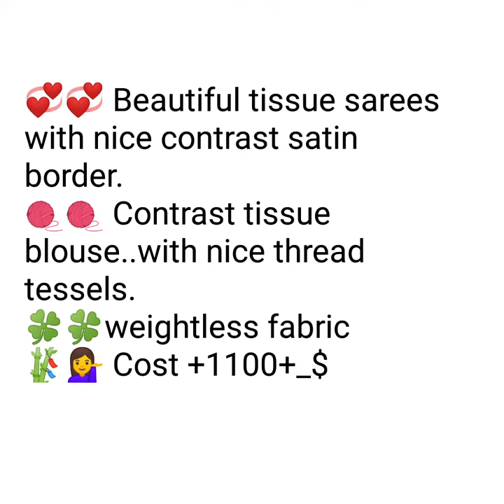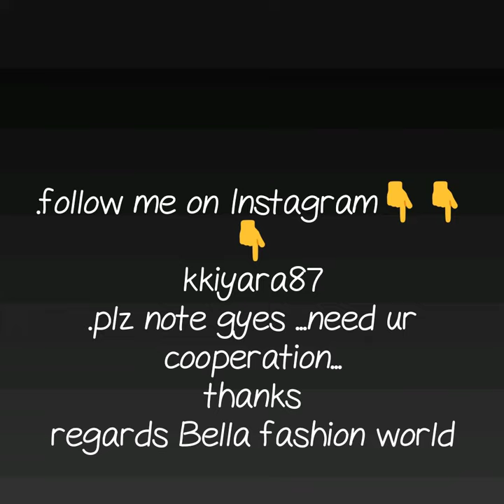BEAUTIFUL TISSUE SAREE WITH CONTRAST SATIN BORDER WEIGTHLESS TISSUE SAREES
tissue saree,
silver tissue saree,
silver line tisue saree,
tissue saree with satain border,
tisue weightless saree,
weighless saree,
silver tissue sarees,
plain tissue sarees,
silver tissue saree online,
tissue sarees images,
tissue saree kerala,
plain golden tissue saree,
tissue sarees in pothys,
uppada tissue sarees blouse design,

1 . watsup for order: 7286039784
 2. no negotiations please
 4.Sorry, cash on delivery service is not available
 5.payment can send through RTGS,,google pay or paytm,account transfer.
 6.Dispatch will be with in 2 3 day after payment
 7.After dispatching we will send you courier number through watsup
 8.Depends on distance item will receive.normally 7 to 10 working days
 9.Take video at the time of parcel open
10.if you find any damages you can returned to same address
11.we supply all over  india,and overseases also.